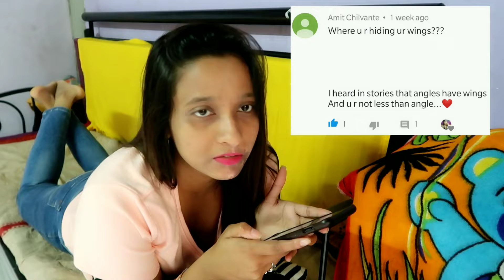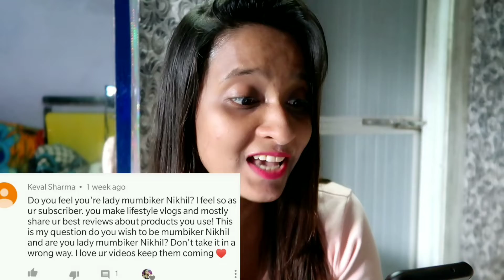WHY I AM ON YOUTUBE? | Do you want to be a lady Mumbiker Nikhil ? | Q N A | The Zingaat girl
Hi guys 🙋
This video is all about the Q N A
i hope i have answered well to all those questions which came in
it was really fun sharing my experience views with you all i loved shooting this video